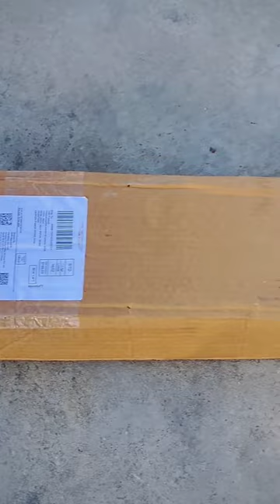Unboxing My New Mongoose Bat | Best Hitting Bat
unboxing my new Mongoose bat..
it's really good looking bat.